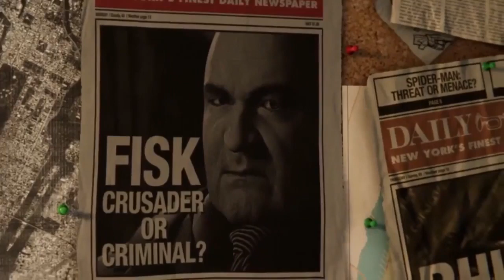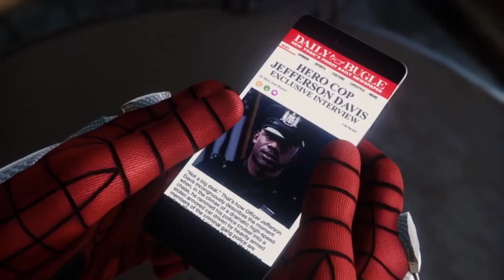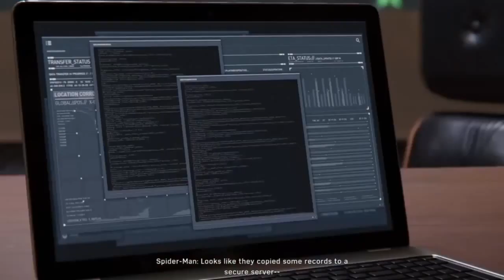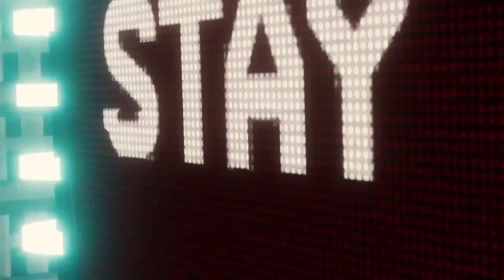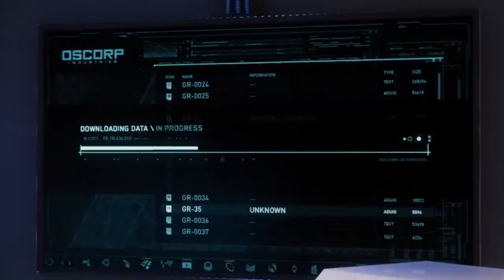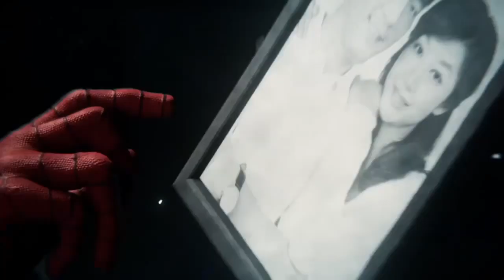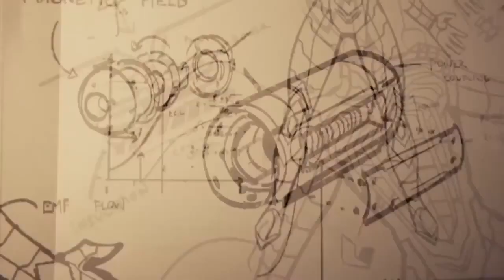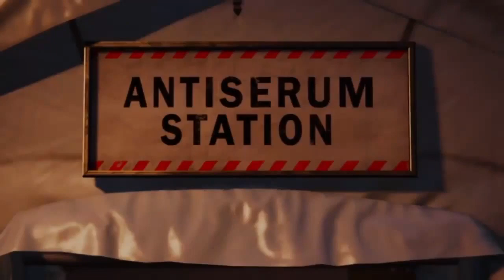Marvel's Spider-Man Cinematic Game Movie All Cutscenes HD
Marvel's Spider-Man Cinematic Game Movie All Cutscenes

Peter and Otto Octavius continue their research into advanced prosthetic limbs, but Osborn withdraws their funding in an attempt to force Octavius to work for his mega-corporation Oscorp. While searching for Li, Spider-Man discovers that Devil's Breath is a lethal, virulent bioweapon inadvertently created by Oscorp while developing a cure for genetic diseases. Li locates and steals the only sample of Devil's Breath and threatens to release it unless Osborn surrenders to him. Mary Jane and Spider-Man foil Li, who is subsequently incarcerated at a nearby maximum-security prison called the Raft, while the Devil's Breath is secured.
Meanwhile, Octavius obsesses over creating enhanced limbs that exceed the human body's limitations, creating four mechanical tentacles operated from his back and mentally controlled via a neural interface. He reveals to Peter that he is suffering from a neuromuscular disease that will inevitably immobilize him and that enhanced limbs will allow him to continue his work when his body fails. Peter warns Octavius that the interface could impact his mind and personality. Octavius continues its use in secret, overcome with anger at Osborn. While investigating a breakout at the Raft, Spider-Man learns that some of his greatest enemies—Li, Electro, Vulture, Rhino, and Scorpion—have escaped. They subdue Spider-Man and present him to Octavius, now "Doctor Octopus," who warns the beaten Spider-Man not to interfere before retaking the Devil's Breath and releasing it in Times Square, causing a mass outbreak that infects numerous people, including Aunt May. New York descends into chaos while Octavius' team attacks the city. Osborn declares martial law and blames Spider-Man for the incident, branding him a fugitive.

Spider-Man gradually takes back the city, defeating Electro, Vulture, Rhino, and Scorpion. Mary Jane infiltrates Osborn's penthouse and learns that Oscorp developed Devil's Breath to cure Osborn's terminally ill son Harry.As a child, Li was a test subject for the cure, gaining his abilities in an explosion of energy that also killed his parents and caused his hatred for Osborn. She also learns that an antidote for Devil's Breath exists and that Li has stolen it. Spider-Man tracks down and defeats Li, but Octavius arrives, brutalizes Spider-Man, and escapes with the antidote and Osborn

Marvel's Spider-Man features a large ensemble cast of characters drawn from the history of Spider-Man comics. Peter Parker (voiced by Yuri Lowenthal)is a 23-year-old research assistant,who gains superhuman abilities after being bitten by a genetically modified spider. Assuming a secret identity as the superhero Spider-Man, Peter uses these abilities to protect the residents of New York City.Eight years into his superhero career, Peter has become an experienced crime fighter but struggles to balance his superhero and personal lives. Peter is assisted by Daily Bugle reporter Mary Jane Watson (Laura Bailey),his ex-girlfriend,and NYPD captain Yuri Watanabe (Tara Platt).In his civilian life, Peter is supported by his Aunt May (Nancy Linari) who volunteers at the F.E.A.S.T. homeless shelter run by philanthropist Martin Li (Stephen Oyoung).Peter is employed by his friend and mentor, the respected scientist Dr. Otto Octavius (William Salyers)

jacinda chew